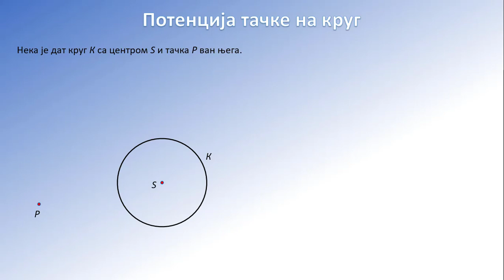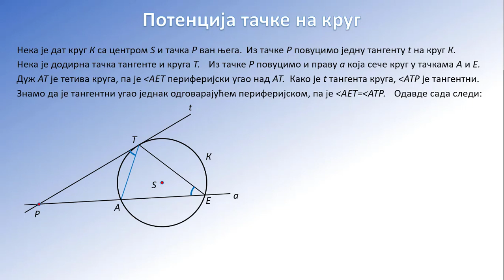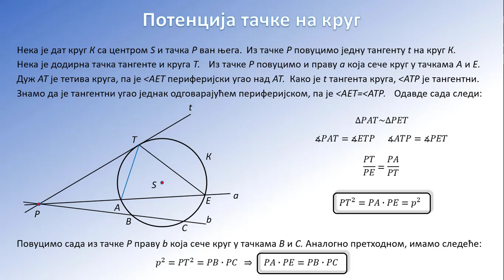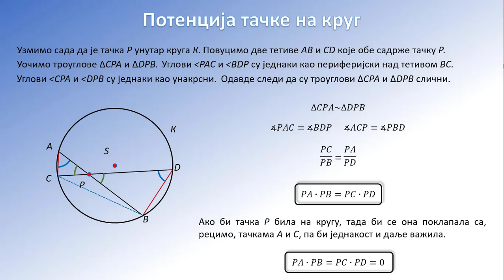Matematika 1. razred - Potencija tacke na krug - 3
Primena slicnosti na krug. potencija tacke u odnosu na krug.